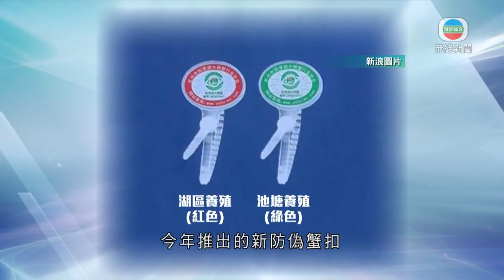陽澄湖大閘蟹增防偽標誌 有傳媒發現市面隨意可買防偽蟹扣-TVB News-20201031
今年陽澄湖大閘蟹豐收，亦增加新的防偽標誌。不過有內地傳媒發現，市面上可隨意買到這些蟹扣，一元人民幣就有交易，戴上即可升價幾倍。

有內地傳媒走訪陽澄湖附近多個大閘蟹交易市場，發現很多都標榜是「陽澄湖大閘蟹」。

有商戶稱：「我不是陽澄湖的，那誰家是陽澄湖，一看這個就是陽澄湖裡的螃蟹啊。」

不過之後店主承認賣的其實是外地蟹。

亦有商戶稱，行內很多人都將外來大閘蟹放在陽澄湖泡一晚「過水」，再戴上「戒指」，就可以魚目混珠。

一名商戶稱：「螃蟹長得都一樣，沒有正宗不正宗的，整個市場，跟你說你找不到一家正宗的。」

所謂的「戒指」，其實是蘇州陽澄湖大閘蟹行業協會今年推出的新防偽蟹扣，不過多間非陽澄湖區的商戶都聲稱有出售，1元人民幣就有交易。

另有商戶表示：「陽澄湖的戒指有是有的，我們怕查。用的可以偷偷摸摸的用。」

報道指，原本一隻來自毗鄰蘇州興化市的大閘蟹在當地賣約20元，運到陽澄湖及加上蟹扣後，就升價逾三倍。行業協會表示，正規的陽澄湖大閘蟹蟹扣掃二維碼後會出示官網，其餘的均是冒牌貨。

相關影片:
1. TVB無綫7:30 - 一小時新聞 - 香港旅遊業受重創 外遊團完全停頓 多間旅遊社為止血安排員工放無薪假或停薪留職 －香港新聞－TVB News－ 20201029
2. TVB午間新聞 - 中共中央召開記者會 介紹十九屆五中全會精神 「十四五」規劃草案是綱領性文件 高質量發展 科技自立自強 作為國家發展的戰略支撐－香港新聞－TVB News－20201030
3. TVB午間新聞 - 有團體發表薪酬趨勢調查結果 今年僱員平均加薪僅1.4% 創10年新低 －香港新聞－TVB News－20201029